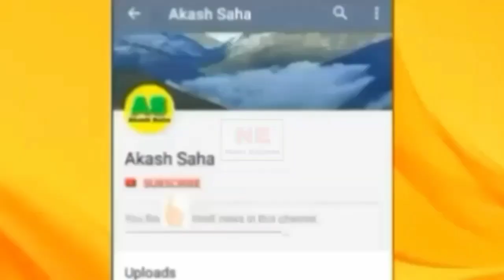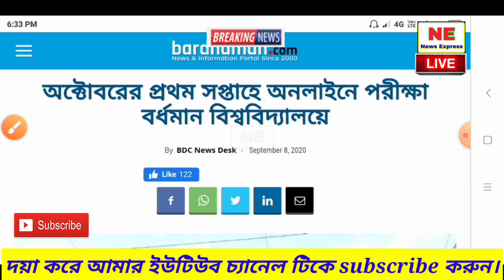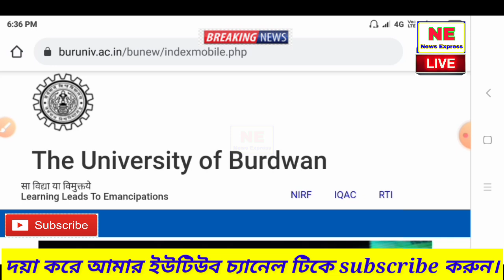West bengal college exam news | WB University exam news | UGC new guidelines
College exam news | University exam news west bengal | UGC new guidelines | WB college exam news | NSOU exam latest news